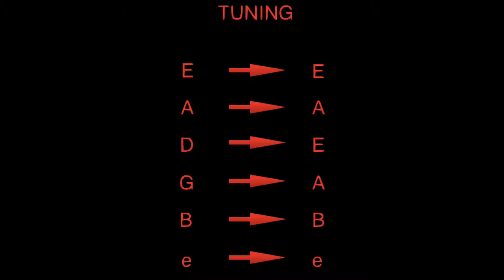I Can't See Your Face In My Mind - Guitar Tutorial